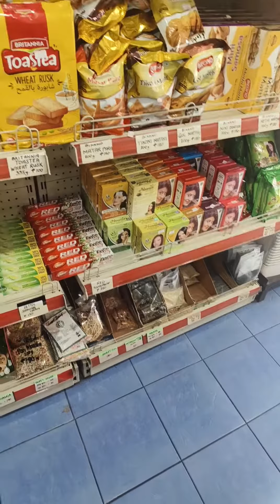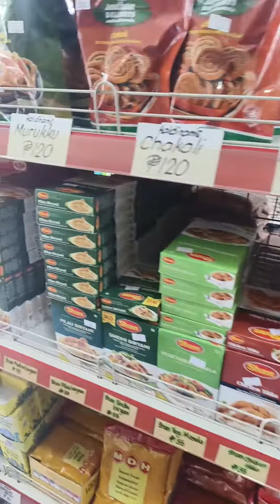Lets go Philippines with me .. Grocery store for desi Log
Checking of daily grocery price here Manila Philippines ❤️🇵🇭